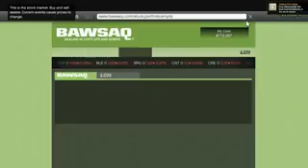Video Games 18146